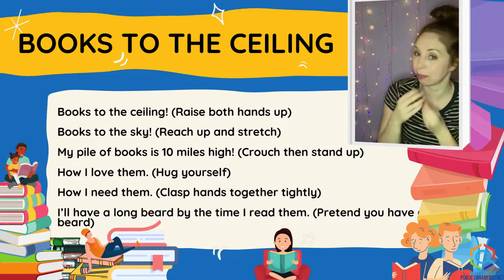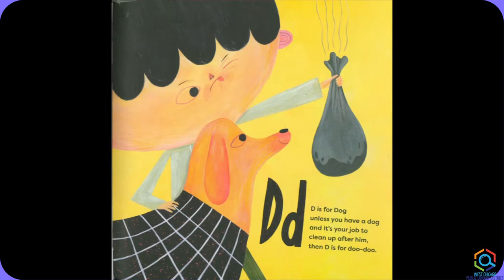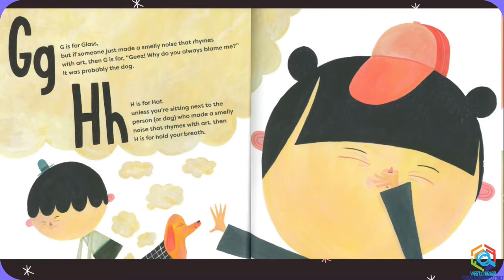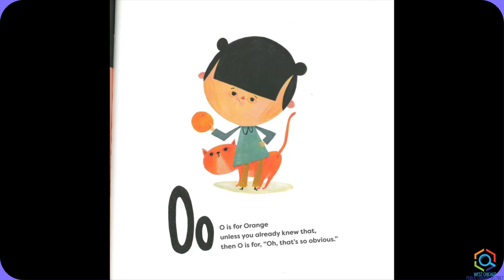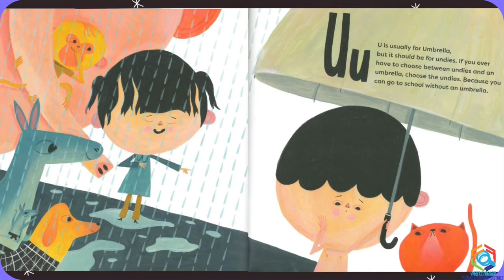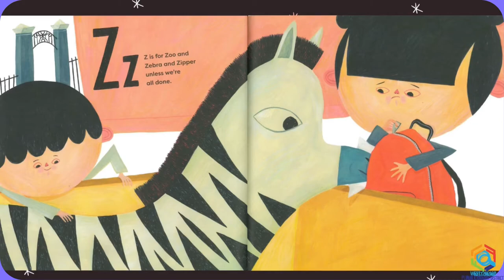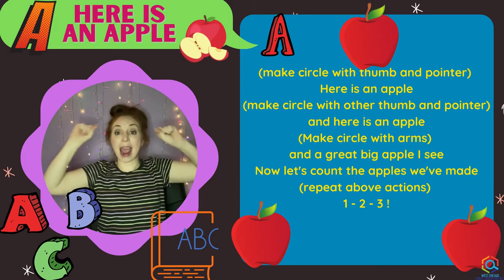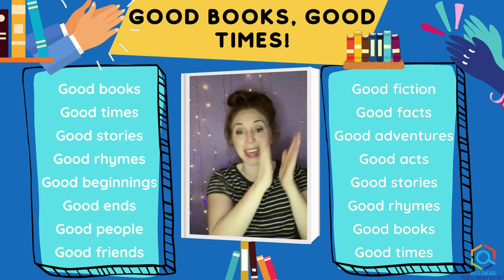Let's Read Together!: A Is for Apple Unless...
📚 A is for apple and B is ball and...barf? Go through each letter of the alphabet and read with me each silly story that goes along with it. Each letter of the alphabet will having you laughing in this book!